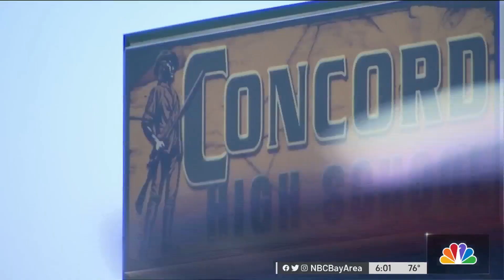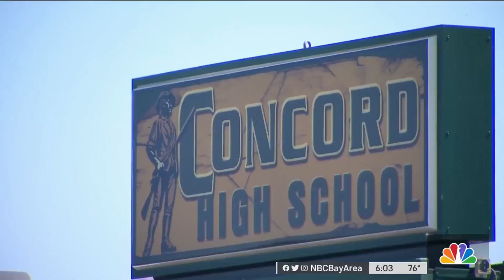Concord High School Mascot Change Sparks Debate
An East Bay school’s decision to change its mascot is sparking big debate, and some outrage, among people in Contra Costa County. Sharon Katsuda reports.